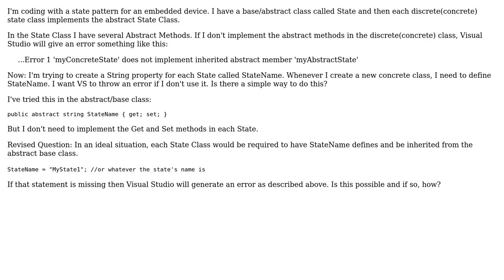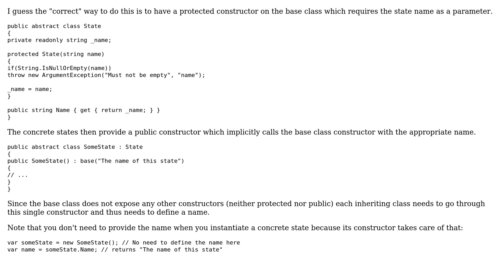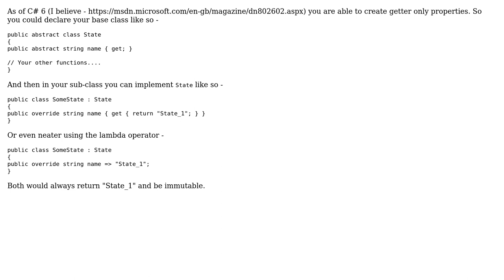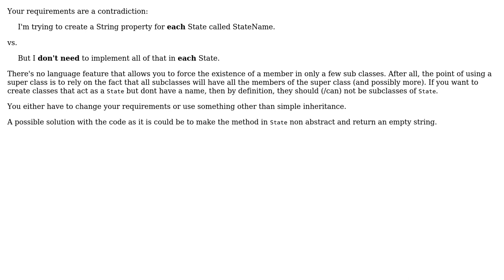Software Engineering: Abstract Property In Base Class To Force Programmer To Define It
With thanks & praise to God, and with thanks to the many people who have made this project possible! | Content (except music & images) licensed under CC BY-SA | Music | Images & others | With thanks to user Roman Reiner user QuillFancyson user null user John C user GisMofx and the Stack Exchange Network Trademarks are property of their respective owners. You are responsible for your own actions.